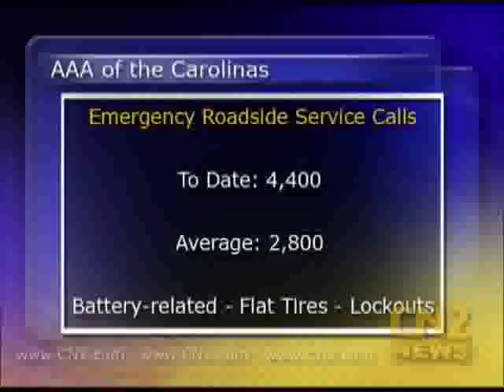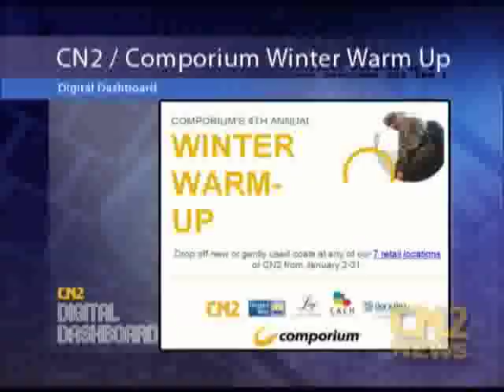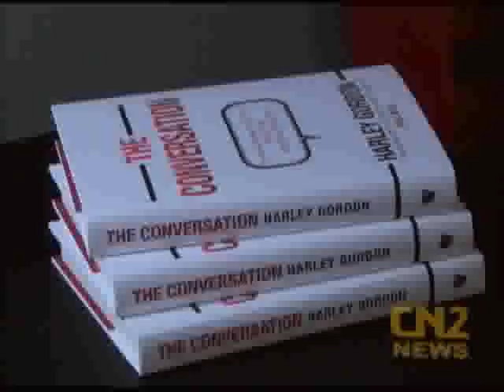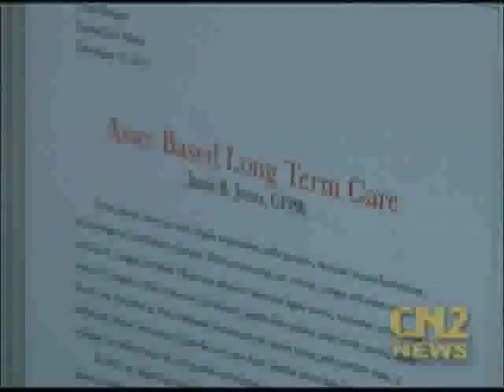CN2 Newscast 1 3 2018